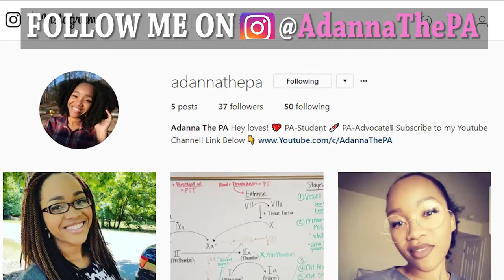Getting Into PA School as a Wife & Mom - I Did It & You Can Too! || Physician Assistant School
Physician Assistant / PA School Channel - How to get into PA School while being a wife and mother and some of the challenges that come along with it.  It wasn't easy, but ANYONE can do it.

I'll share with you my up's and down's, my experiences and secrets to success! I'll also give you a glimpse of my family, my faith, and other fun things along the way!

All the views expressed in my videos are my own personal opinions and based on my experiences throughout my PA School journey.